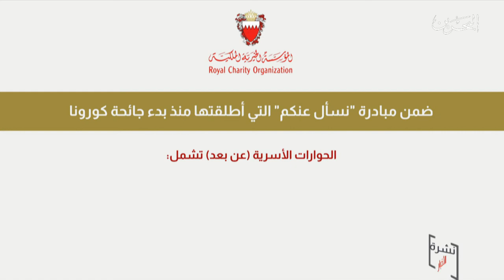البحرين مركز الأخبار:المؤسسة الملكية للأعمال الإنسانية تقدم برامجها الإرشادية الأسرية للأسر المكفولة